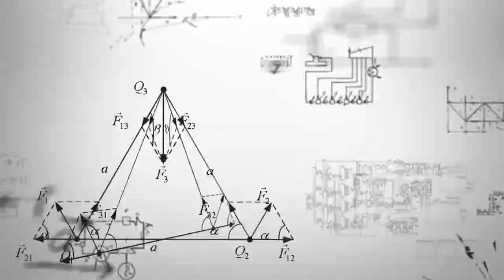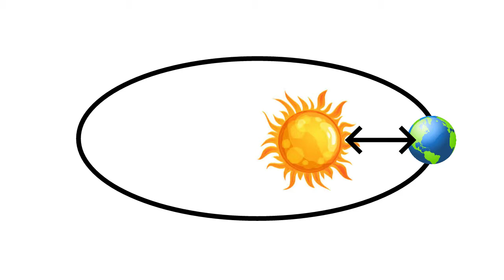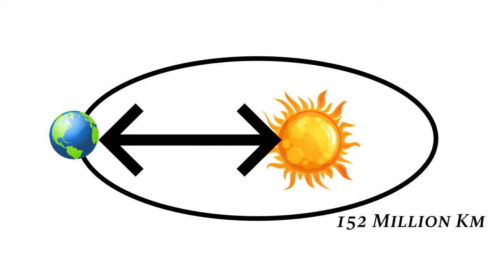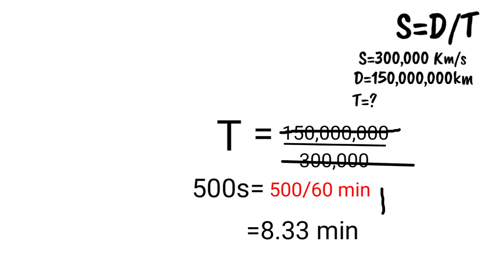सूर्य के प्रकाश को धरती तक पहुंचने मे कितना समय लगता है? | How Long Does Sunlight Takes to Reach Us?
Hey,
Do you know the speed of light?
Do you know the distance between earth and sun?
Do you know that light is constant?
Do you know that how long sunlight take to reach us?
Well, these all questions are discussed in this video. If you really want to learn all these things then watch this video till end.

Thank You So Much For Giving Your Valuable Time And I Hope That You Had Learnt Something From This Video.

🏕footage credit:
some footages are
N/A